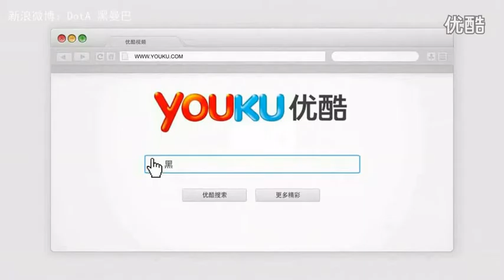【黑曼巴出品】DotA顶尖集锦《DotA全明星》第47弹